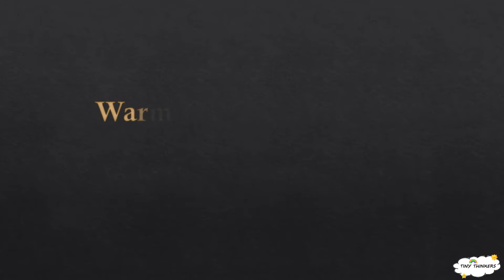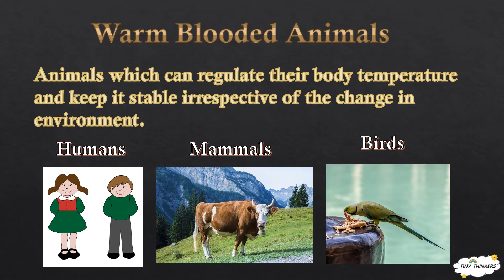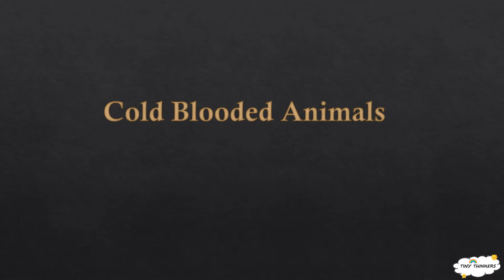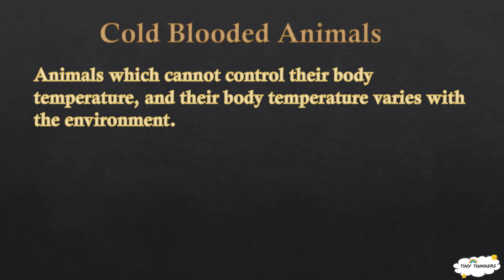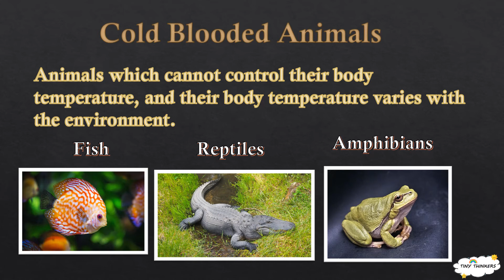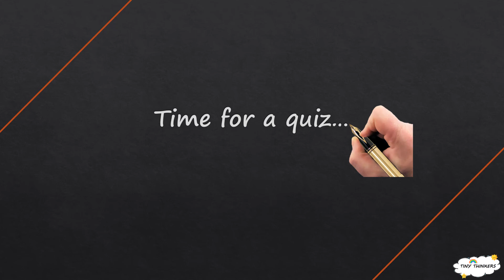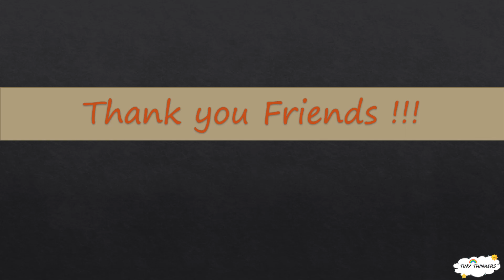Warm Blooded and Cold Blooded Animals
Find out about warm and cold blooded animals in a simple way with a fun quiz at the end.